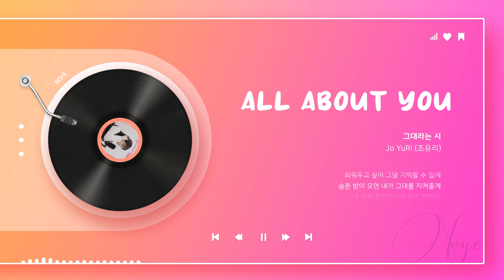[조유리 - 그대라는 시] 조유리의 감성으로 재해석 된 동화 같은 곡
조유리의 감성으로 재해석 된 태연의 그대라는 시
나 지금 동화 속으로 들어온 것 같아!

아티스트 : 조유리
앨범 : 재해석 Vol.1
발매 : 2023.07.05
장르 : 발라드
작곡 : 밍지션
작사 : 박세준, 지훈
편곡 : 이범훈